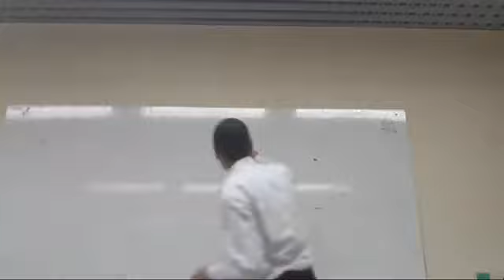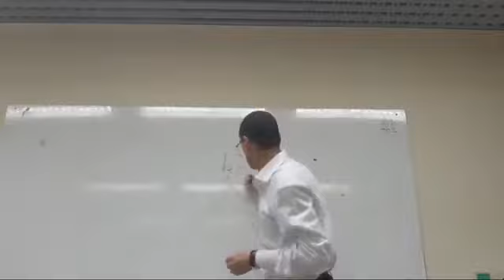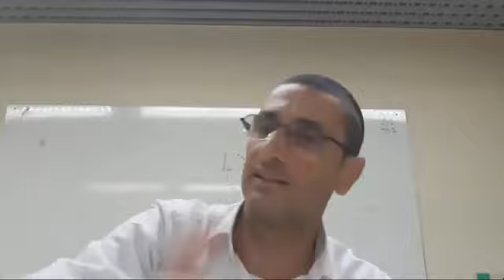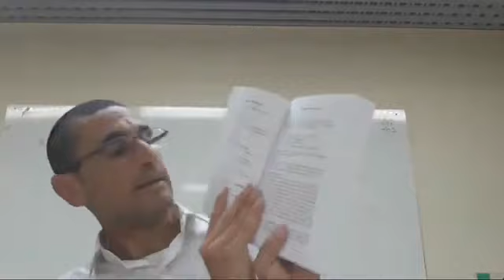Parashat Bo Beshalaj Los Temas Super Interesantes de Nuestra Perasha rab natan menashe